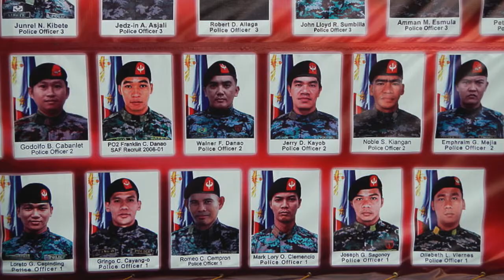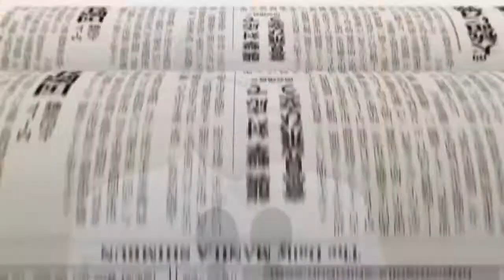Ombudsman affirms decision to file charges vs Aquino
Ombudsman affirms its decision to file charges vs former President Benigno Aquino III
Report by: Celerina Monte
Text: Virgilio Galvez
Video: Christian Dimitui

- manila shimbuntv